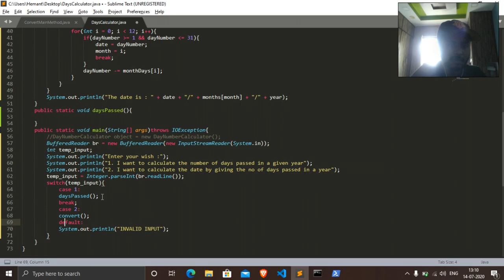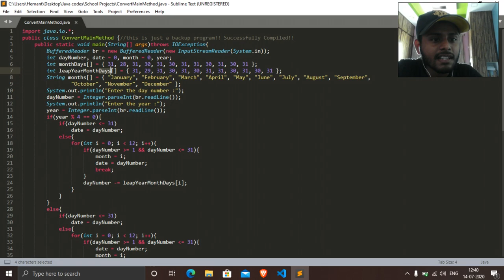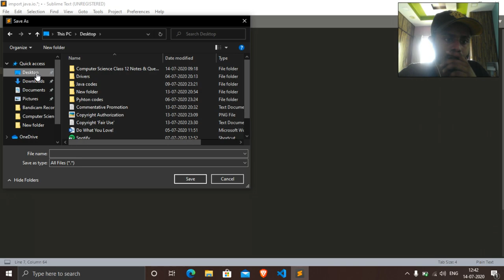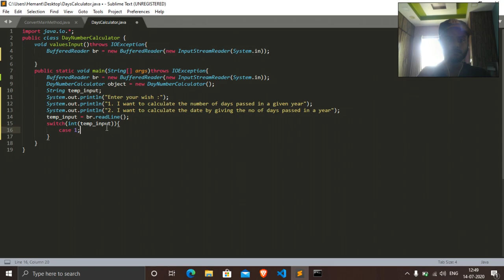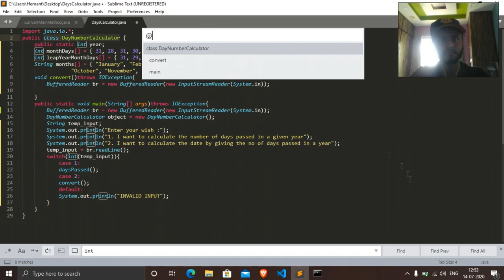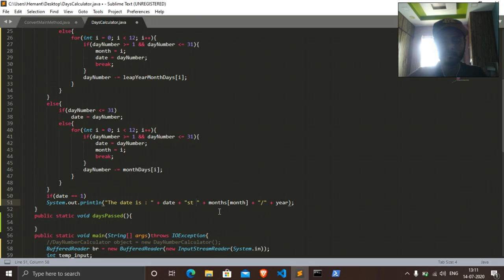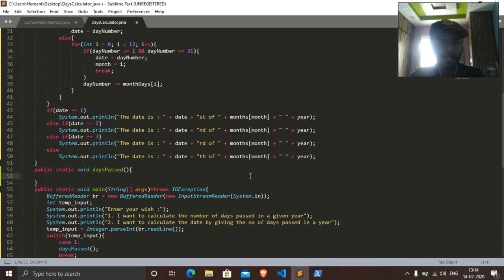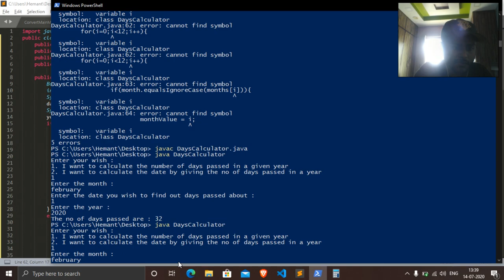Coding a Double Choice Date Calculator! | Programming Vlog #01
Here I come... obviously in peace! (I know its a PJ though)

So, I got some school homework to do, I completed it eventually, I was wondering if I could just modify it ahead and create something more so I went ahead and did it all shooting it for you guys.

Music Credits -

2
code-fi  lofi beats to coderelax